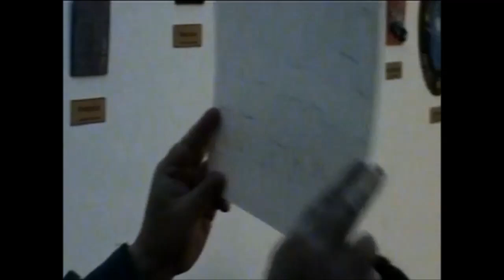Enzo Rocco Poster Music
Solo improvisation at Racimo Multiespacio, San Rafael, Argentina, 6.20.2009 (film by Luis Gelman)